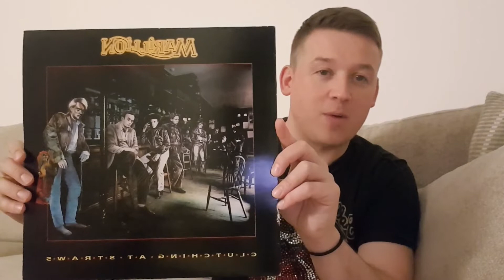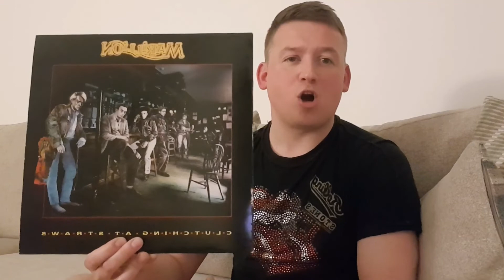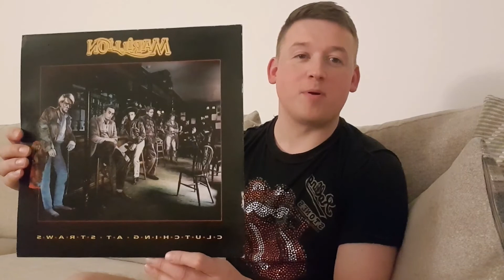Marillion - 'At that time of the night (The short straw)' Song review!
A review and appreciation of the Marillion song - 'At that time of the night (The short straw)' A brilliant song taken from the bands 4th studio album from 1987 (and final album with Fish) - 'Clutching at straws'